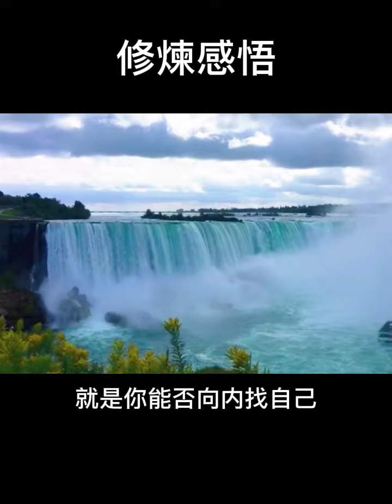【修炼感悟】修煉感悟 ｜怎么修？怎么炼？从一思一念抓起 修心去執 歸正自己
修煉感悟（节选 ）
    每一顆人心、每一個不在法上的念頭，都是物質，都是有生命的，
都可能控制你；能否擺正基點，能否識破它，能否戰勝它，能否自己主
宰自己，就是你能否向內找自己。當聽到、看到、遇到什麽事時，看自
己的心裏是否被帶動了。動心、順著想、順著做的時候就是在擴大執
著，反之，抵制它，人的理、人的念、人的執著一出來認識到不對，就
馬上清除它，「我不要你」，它就會被清除掉。

   當別人誇獎時，為什麽高興聽哪？是不是滿足了自己的虚榮心、求
名的心嗎？當别人指出不足時，為什麽心不舒服、不願意？是不是觸動
了愛聽好聽的那顆人心哪？你為自己辯護強調自己是正確的時，你已經
被執著或觀念帶動，把自己交給它了，讓它控制你了。我們在修煉中要
願意面對自己的不足之處，多與同修在法上切磋，在法理上明白究竟怎
麽不對，怎麽樣才是對的，是哪一念、哪顆心不在法上了，要修掉它，
歸正自己。

修煉的意思，
修煉 大意，
修煉 第 三 眼，
修煉電子書，
修煉二手，
修煉 english，
修煉 英語，
修煉 epub
修煉 翻譯 英文，
修煉功法，法輪功，法輪大法，心性，

英国公布全球百大天才 法轮功创始人李洪志先生居华人榜首（字幕版）cinq